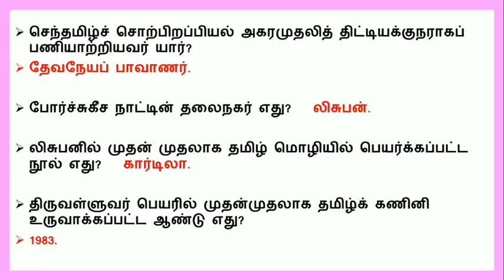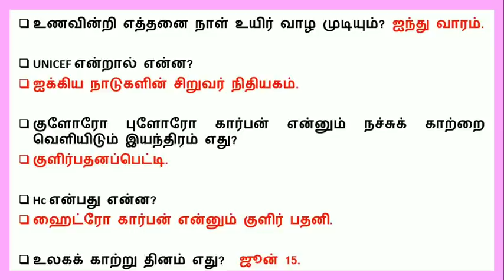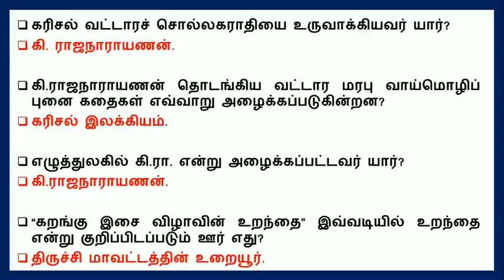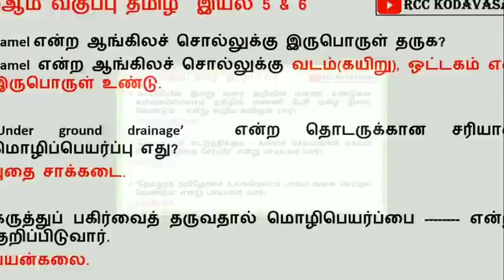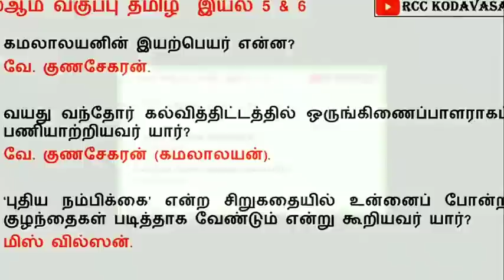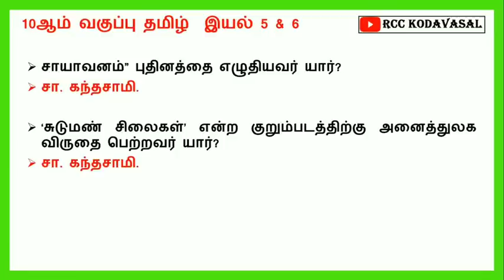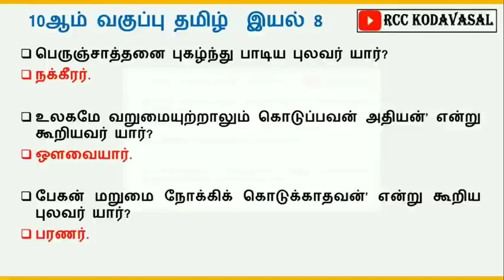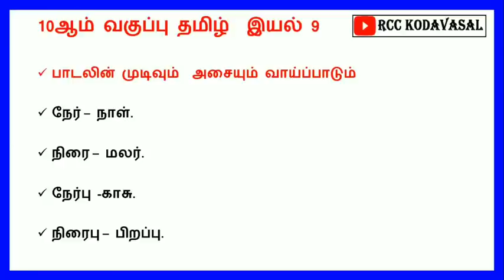TNPSC | 10 ஆம் வகுப்பு தமிழ் பாடத்தில் உள்ள அனைத்து இயல்களில் உள்ள முக்கிய வினாக்கள்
pdf link